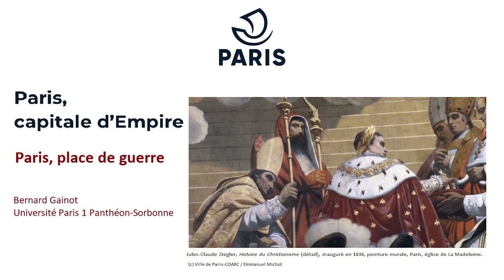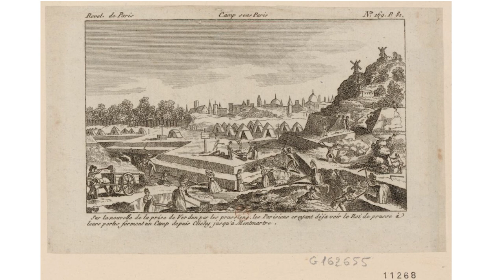Paris, place de guerre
Une conférence de Bernard Gainot (Université Paris 1 Panthéon Sorbonne) au Petit Plais dans le cycle Paris, capitale d'Empire